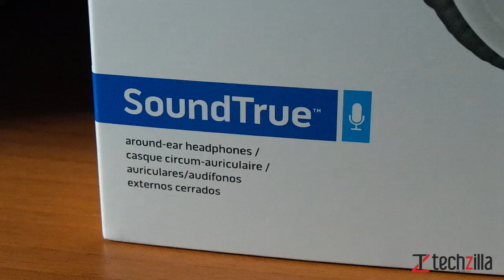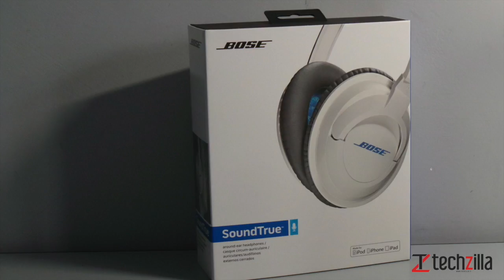Bose SoundTrue Review! [ITA]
La nostra videorecensione delle Bose SoundTrue!